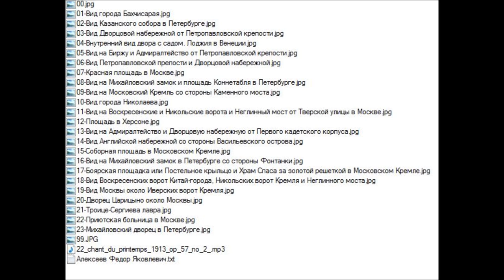Алексеев Федор Яковлевич (1753-1824)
по материалам:
Ф.Я. Алексеев - первый в русской живописи мастер городского пейзажа.
В 1766- 73 гг. учился в Академии Художеств, сначала в классе "живописи цветов и плодов", затем в пейзажном. В 1773 г. за программный пейзаж получил золотую медаль и был отправлен на три года в Венецию заниматься живописью театральных декораций, хотя это и не соответствовало его склонностям.
В Венеции Алексеев изучает ее знаменитых пейзажистов А. Канале, Ф. Гварди, увлекается видовыми и фантастическими гравюрами Д. Б. Пиранези, жившего в Риме. Этим молодой художник навлекает на себя недовольство академического начальства.
По возвращении на родину Алексеева встретили весьма сдержанно, ему не только не предложили никакой программы на получение академического звания, но и принудили работать декоратором при театральном училище (1779-86). Оставить нелюбимую службу художнику удалось благодаря копированию пейзажей А.Канале, Б. Беллотто, Г.Робера и Ж.Берне из собрания Эрмитажа. Копии Алексеева, творчески воспроизводящие саму живописную систему оригиналов, имели невероятный успех. Они принесли художнику славу "российского Каналетто" и долгожданную возможность перейти к писанию оригинальных пейзажей...
муз. Сергей Ляпунов - chant_du_printemps_1913_op_57_no_2